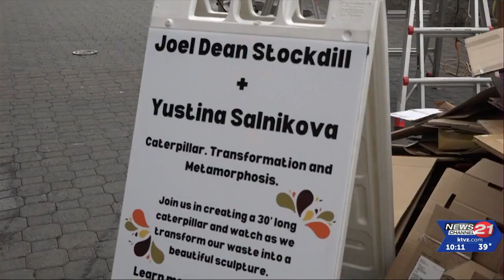Bend Fall Festival sculptors turn waste into art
Jillian Fortner talked Saturday with two of the many artists at this weekend's Bend Fall Festival, Joel Stockdill and Yustina Salnikova, who have traveled around the world, creating fanciful sculptures out of recycled materials, such as this caterpillar composed of reclaimed cardboard.